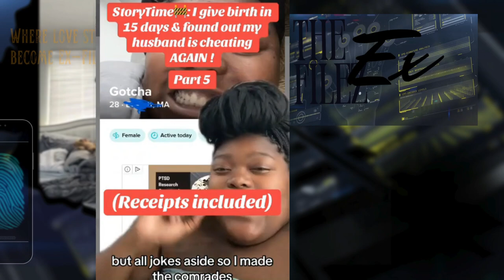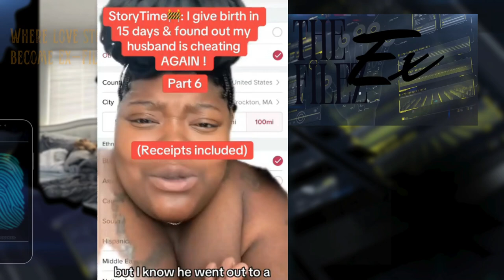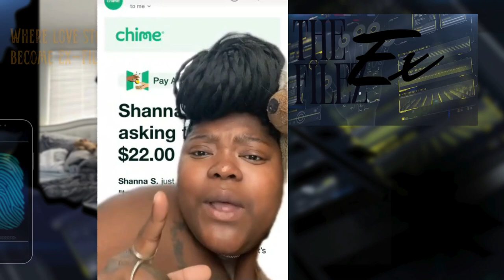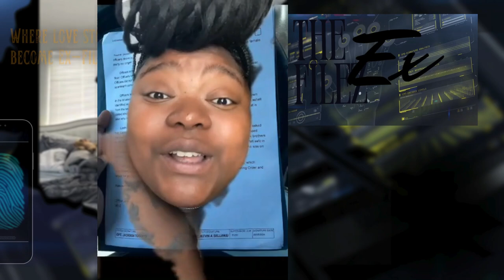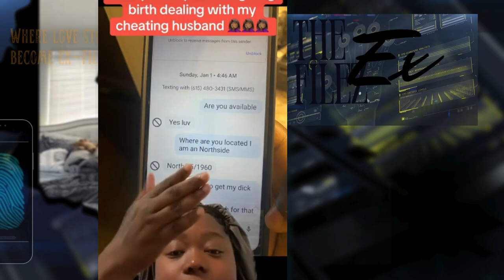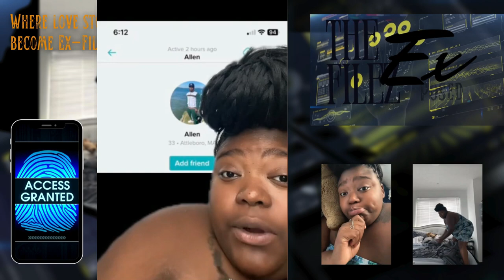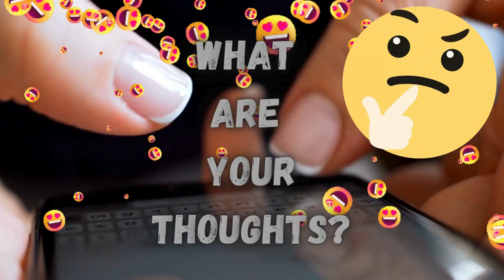Storytime: The Sex Positions Let Me Know He Was Cheating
Join us for The Ex-Filez Exposed as we listen to a tiktok storytime of... it's so much I can't narrow it down. Grab your favorite glass of bubbly and scoot up for a second... let's TOAST...